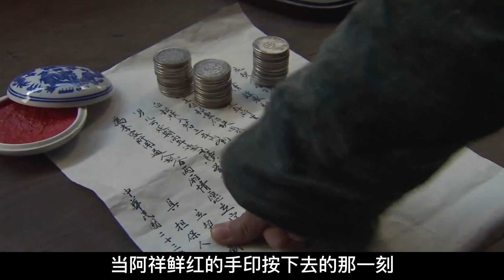男子嗜赌成性，典当妻子给别人生孩子#shorts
點擊觀看完整版：
簡介：